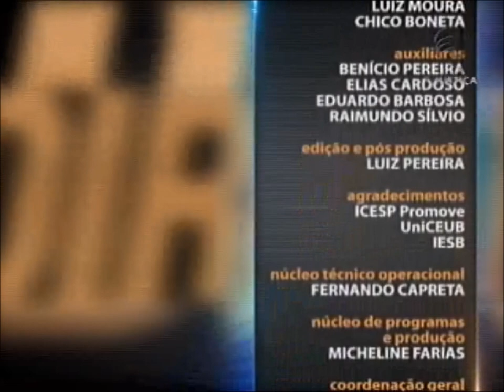Direito Administrativo - aula 2